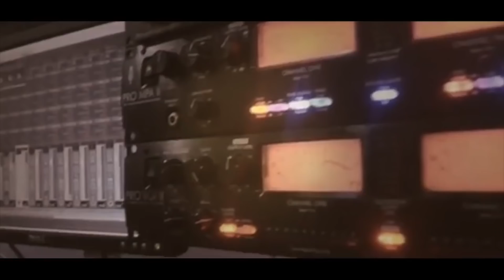الفنان بهاء الجلاد دحية اكشن العريس اسامة سليط مخيم نورشمس T Aljabaly 2018